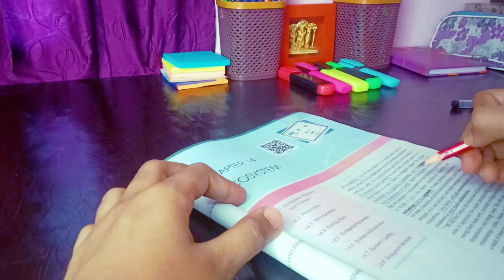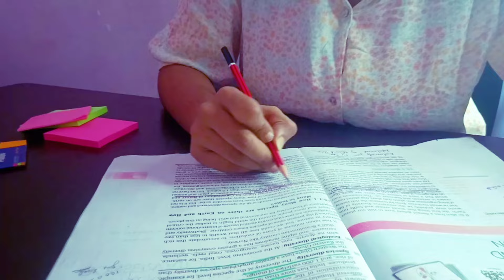RESTART | Starting my neet 2025 journey!! Neet study vlog .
Hi everyone!!

neet
neet 2025
neet 2024
restart neet journey
neet journey
neet strategy